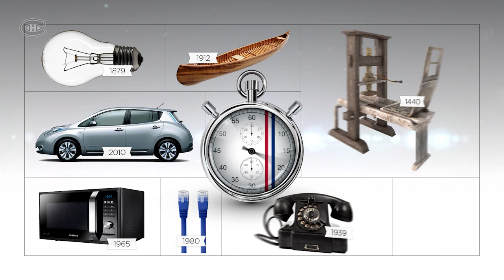Before/After Chucky - with Mike Condon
Mike Condon tries to pinpoint Alex Galchenyuk’s place in pop culture history.